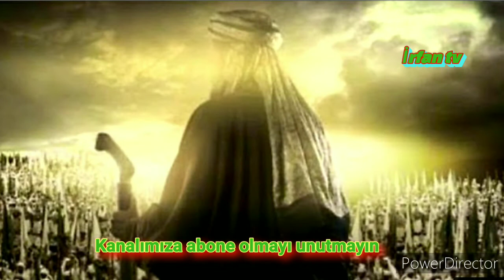Hz Musa AS ın Hz Hızır AS ile buluşması!!! Seyfettin Alkan hocaefendi